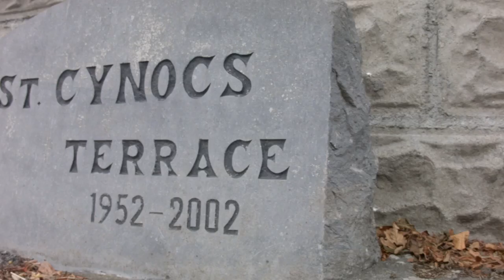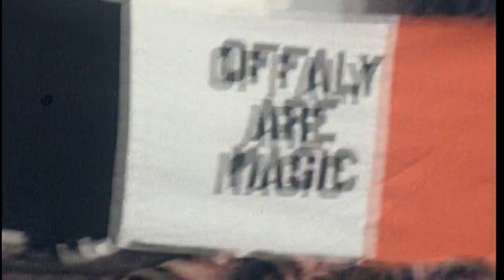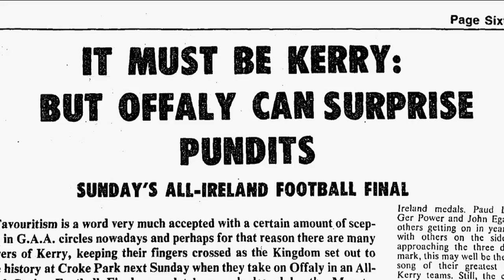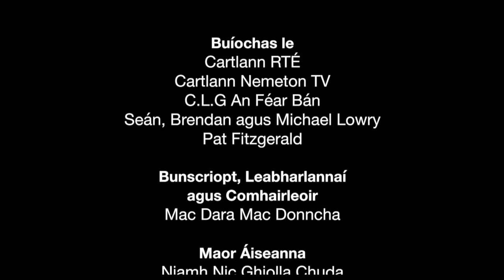Laochra Gael - The Lowrys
Seán, Brendan and Michael Lowry, three brothers from Ferbane, played football for Offaly between 1972 and 1992. It was Seán who started out first in 1972 and won an All Ireland that year.